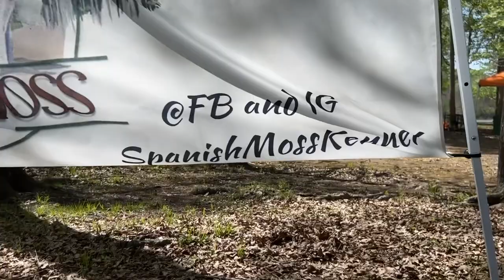Spanish Moss Bullies